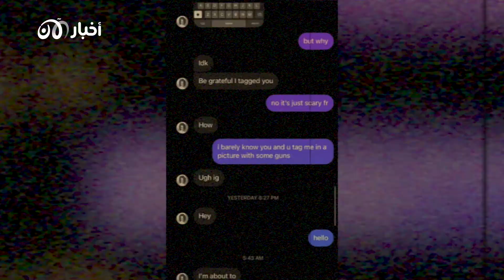بعد مأساة إطلاق النار في مدرسة ابتدائية بتكساس.. من هو الجاني؟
توفي 21 شخصاً منهم 18 طفلاً ومعلمة في مدرسة روب الابتدائية في الوالدي بولاية تكساس الأميركية بعد عملية إطلاق نار نفذها شاب يبلغ من العمر 18 عاماً أردته الشرطة.
فمن هو الجاني؟